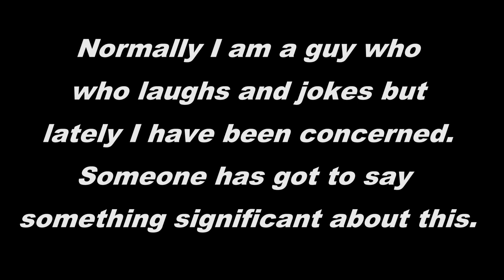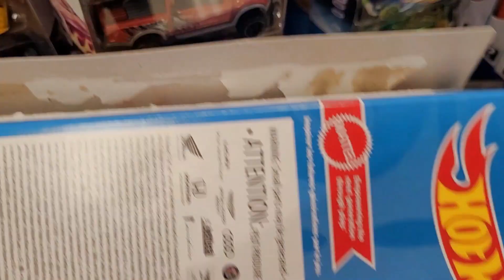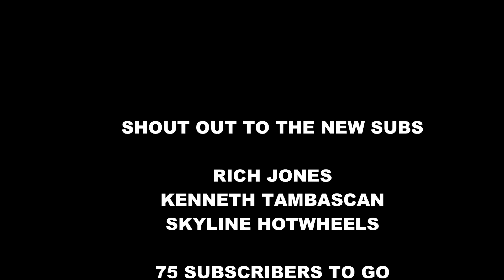Hot Wheels, Matchbox, other Diecast cars are being stolen. What can You do about it?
The thievery is getting out of hand.  Can anything be done about it?  What should we do about it?  Tune in and find out what the Joy H_nt_r has to say about it.